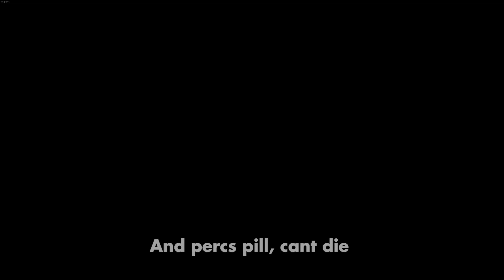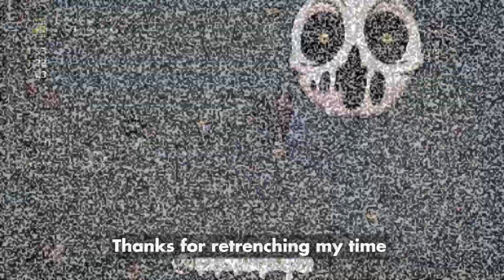Eden Birthright Start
3 items